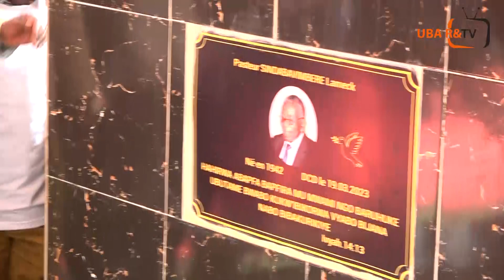Ibirori Vyo gushingurana iteka umuburi umuhisi Pasteur Lameck Vyangeze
kaze ukurikira uko vyangeze umwami abahe umugisha abahe gutengura ubungingo bwanyu mukiriho.